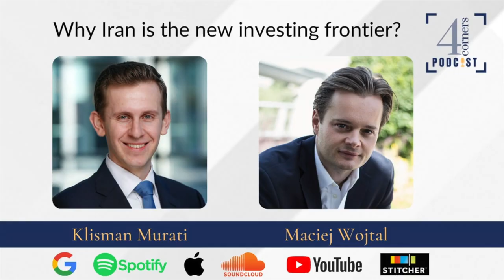Why Iran Is The New Investing Frontier | Maciej Wojtal | 4 Corners Podcast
Iran probably has the worst PR of any nation bar North Korea, but as investors blacklist Iran, some are seeing golden opportunities and are reaping the benefits.

Maciej Wojtal is going all in and making a mark in Iran that is paying hansom dividends for his clients.

In this episode we discuss:

• Opportunity for Great Reset in US-Iran relations.
• Relations between Iran and the region.
• Impact of a New Iran Deal on the Iranian economy.
• Ways to invest in Iran, restrictions and who can invest.
• How will the market benefit from the change in US rhetoric.

The best insight into the financial potential in Iran you will get this year.